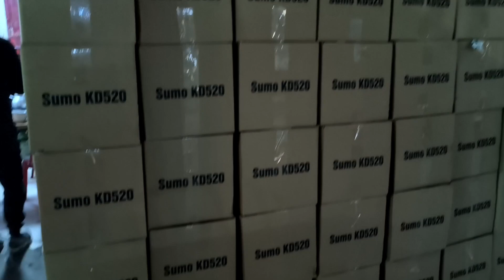Xuất lô máy cắt cành trên cao Sumo KD520 cho bà con tỉnh Lào Cai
Hướng dẫn sử dụng máy cắt cành trên cao Oshima đúng cách và an toàn
Khá nhiều người cho rằng việc sử dụng kéo cắt cành trên cao chỉ đơn giản là đưa kéo tới vị trí cần cắt bỏ và thực hiện cắt. Vâng về cơ bản thì điều đó là đúng tuy nhiên hiệu quả của vết cắt sẽ không đẹp, hay khi thu hoạch quả sẽ bị cứa phải gây mất thẩm mỹ. Nghiêm trọng hơn nhiều trường hợp gây tai nạn trong khi sử dụng.

Những tư thế sử dụng kéo cắt cành trên cao sai:

Lưỡi và miệng kéo chưa sát vào cành sai.
Để tư thế ngược Sai
Sai tư thế
Như đẩy miệng kéo chưa sát vào cành cây. Để kéo ngược với cành cây. Hệ thống dây giật chưa vào rãnh các bánh xe những lỗi này phải tránh không sẽ hư hỏng và làm biến dạng kéo và gây hỏng kéo..

-Sử dụng đúng cách
Đẩy sát miệng kéo vào cành muốn cắt có đường kính lọt trong miệng kéo. Chiều dài của kéo phải nằm trên, khi cắt lưỡi phải chém từ trên xuống, khi cành ngả lực kéo sẽ nhẹ hơn!

LINK SẢN PHẨM TẠI ĐÂY